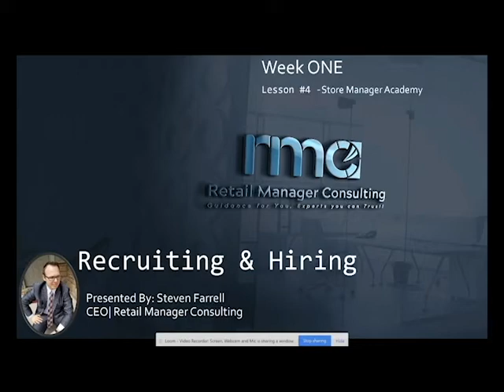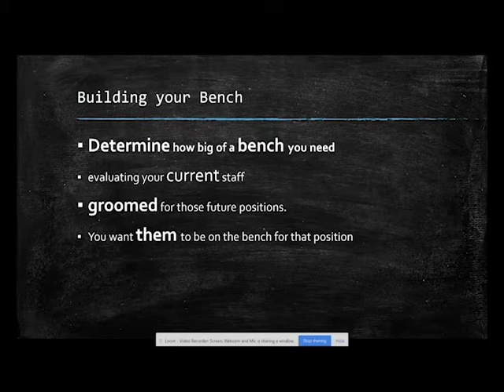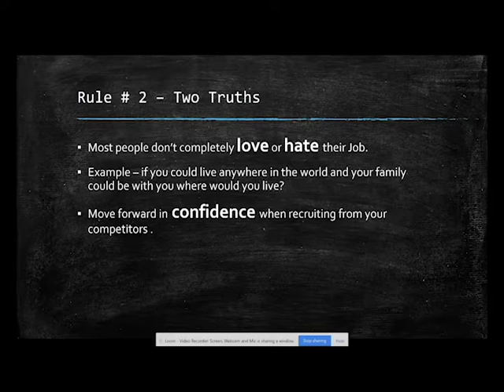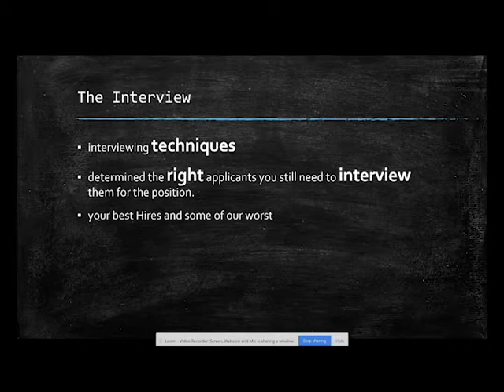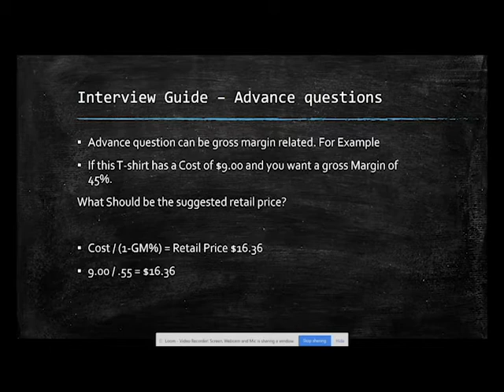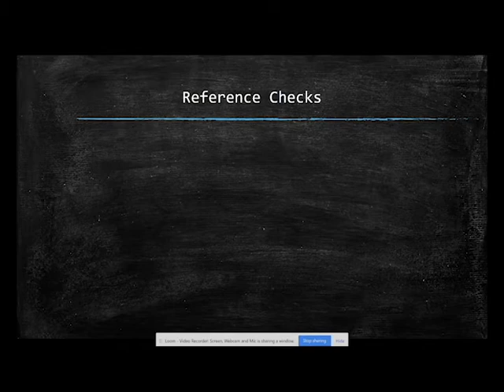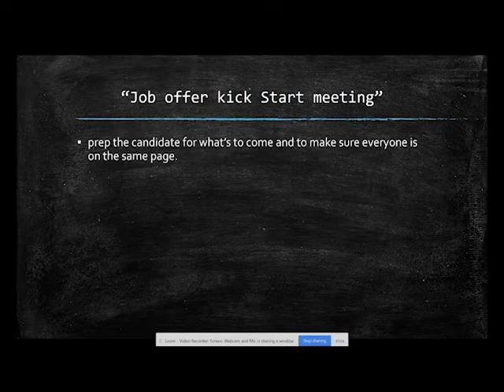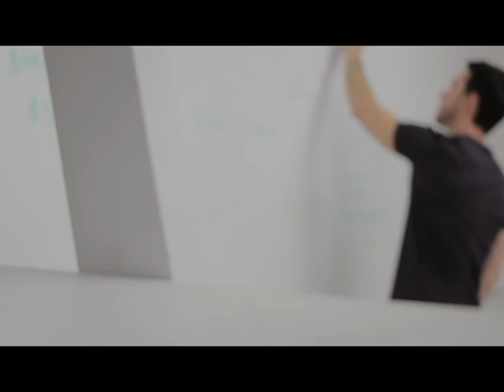Store Manager Academy Week 1 lesson 4 Recruiting & Hiring the RIGHT WAY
Store Manager Academy Week 1 Lesson 4 - Stop recruiting like they did in the 1980's!! PLEASE! Learn the RIGHT Principles you will need as a new Manager.
to get access to week 1 for free!

Training for Assistant Managers, Store Managers, District Managers & Retail leaders